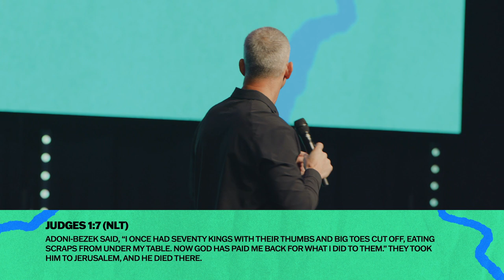God's Wisdom or Foolishness? | Pastor Todd Doxzon | Matthew 7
"Crash Course" is a thoughtful sermon by Pastor Todd Doxzon where he examines the themes of wisdom and foolishness, using personal anecdotes and biblical teachings. He underscores the significance of understanding the Bible as a life guidebook given by God, and the critical need for applying its teachings to daily life, rather than merely reading or listening. Drawing from a powerful metaphor in Matthew 7:24-27, Doxzon showcases the importance of residing one's life on the sturdy foundation of Jesus' teachings, stressing that only those who act upon Jesus' teachings will withstand life's metaphorical storms, while those who don't will be swept away. Moving forward, Pastor Todd draws attention to additional subjects, such as judgment and the golden rule, provoking the congregation to replace judgment and condemnation with understanding, forgiveness, and love. Furthermore, he juxtaposes the 'narrow gate' representing the challenging road to life against the 'broad gate' denoting the straightforward path to destruction, instilling the importance of selecting the narrow gate by unfalteringly loving God and committing ourselves to His teachings. By combining rich metaphors and accessible language, Doxzon humorously and effectively guides his congregation in recognizing the implications of their choices, encouraging them to actively seek wisdom and adhere to the Bible's teachings, thus assuring them of a life filled with God’s glory.

00:00 - God's Wisdom or Foolish?
05:56 - A Firm Foundation in the Word of God
08:18 - Who Are We Listening To?
11:26 - Be Ready for a Stormy Marriage
16:46 - Don't Judge Others
22:25 - Judgment on a Business Loan
26:57 - The Golden Rule
28:01 - How Do You Like To Be Treated in Your Marriage?
31:03 - Be a Blessing
33:34 - Jesus: The Road to Hell is Narrow
35:52 - The Crux of Life
39:19 - Post-sermon